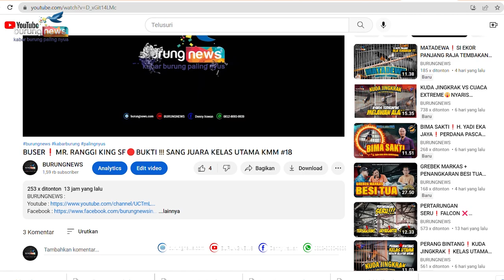AMUNISI BARU H. SADAT❗BELUM PUNYA NAMA❗APAKAH KICAU MANIA PUNYA IDE? ADA HADIAHNYA LOH...